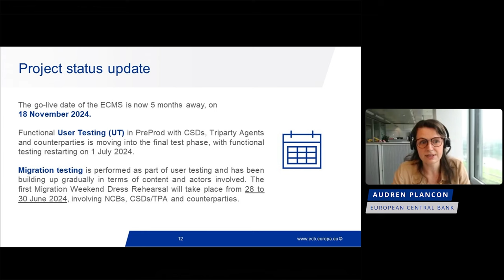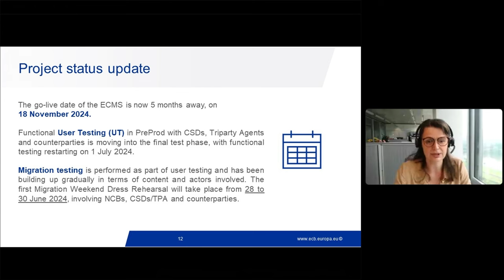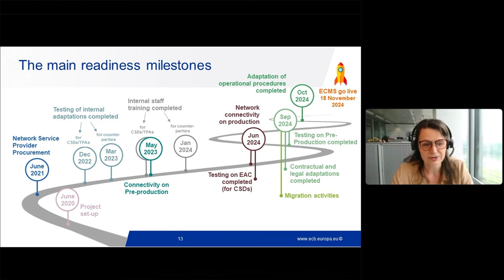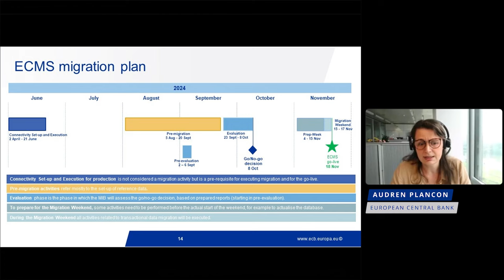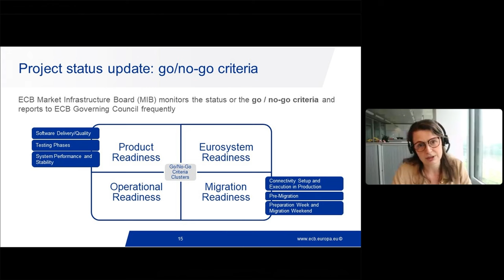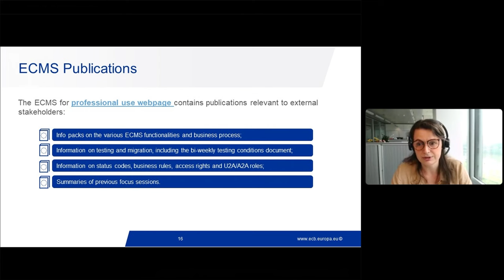Focus Session - Eurosystem Collateral Management System: Timeline and key milestones until go-live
Timeline and key milestones until go-live

Gain insight on the timeline and key milestone of the ECMS project until the go-live in November 2024.

Audren Plancon, ECB